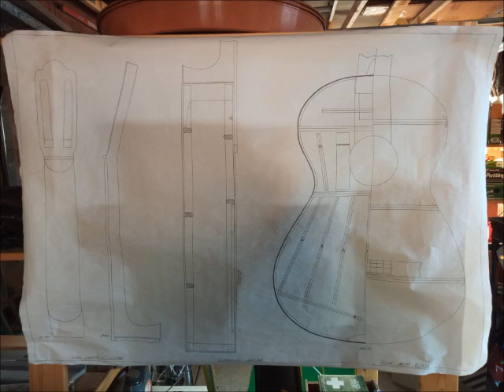Lagrima by Francisco Tárrega ... played by me on the first Torres-style guitar that I have built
I've always been fascinated by guitars and when I retired I decided to try to learn more about classical guitars. Antonio de Torres was the famous, innovative guitarmaker and I decided to make a start by trying to construct a guitar using his approach ... hoping I might learn something.

Many thanks to Colin Keefe Janet Fellows and Andy Holland at the Quorn Guitarmaking Classes for all the support in building my first prototypes. However, all the errors and doubtful decisions were entirely mine.